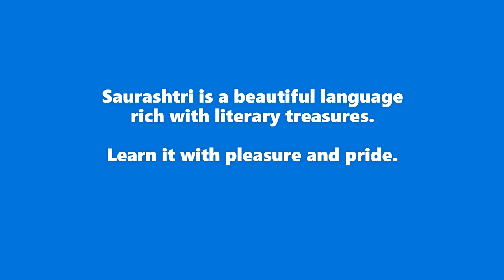SRI SANKHU RAM'S "SRI DVIN" (SAURASHTRI TIRUKKURAL)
This video presents 10 select verses from the Saurashtra poet Sri Sankhu Ram's classic Saurashtri translation of the Tamil classic "TirukkuraL". The beautiful translation retains the metrical pattern, diction (choice of precise words), and the euphony of the original Tamil verses and makes very enjoyable reading. Hope our "globally located" Saurashtrians will enjoy reading the select verses and listening to the musically composed Saurashtri verses. (Interpretations are given in another video).